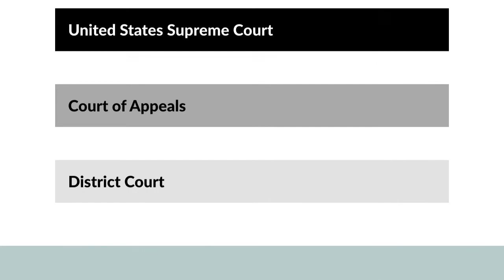Oliver v. United States Case Brief Summary | Law Case Explained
Oliver v. United States | 466 U.S. 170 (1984)

The open fields doctrine is older than the United States itself. And in Oliver versus the United States, the United States Supreme Court considered how the doctrine applies to the Fourth Amendment.

Narcotics officers in Kentucky went to a farm owned by Ray Oliver to investigate reports that Oliver was raising marijuana. After driving past a locked gate leading to a field, the officers followed a footpath for several hundred yards, passing several No Trespassing signs. Fencing also surrounded the field. Acting without a search warrant or probable cause, the officers made their way onto the fields, where they found marijuana plants growing a mile from Oliver’s house. Oliver was charged in federal court with manufacturing a controlled substance.

The federal district court ruled that the warrantless search of Oliver’s fields violated the Fourth Amendment. The court of appeals reversed, holding that the officers didn’t need probable cause or a search warrant. The United States Supreme Court granted Oliver’s petition for cert.

Want more details on this case? Get the rule of law, issues, holding and reasonings, and more case facts

Have Questions about this Case? Submit your questions and get answers from a real attorney